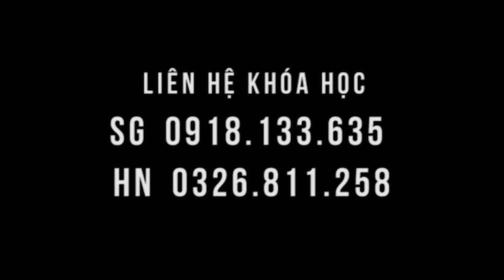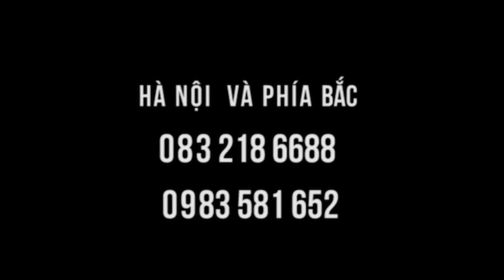Viện mở lớp hướng dẫn sức khỏe giúp ai cũng được khỏe